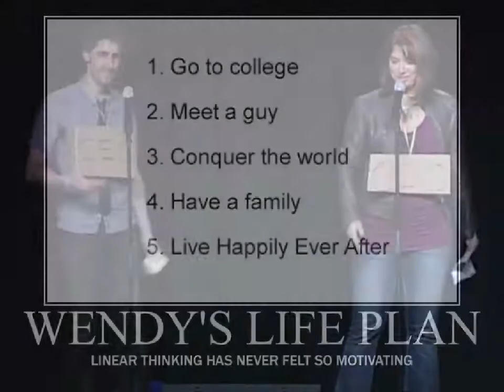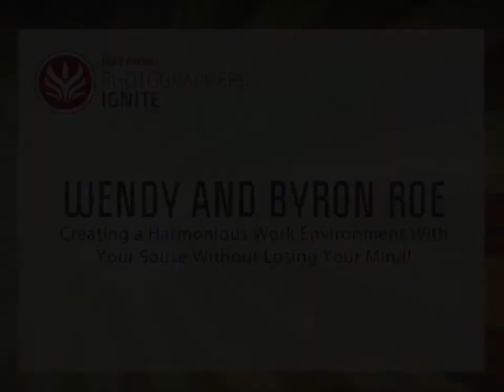Wendy & Byron Roe - Kevin Kubota's Photographers Ignite WPPI 2012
"Creating A Harmonious Work Environment With Your Spouse Without Losing Your Mind!"